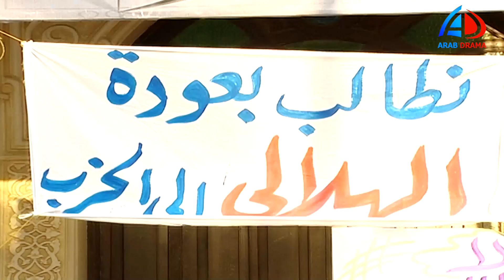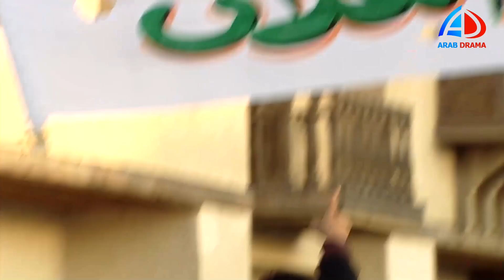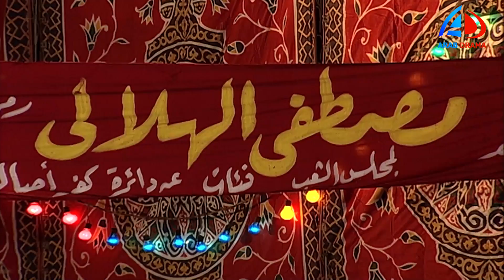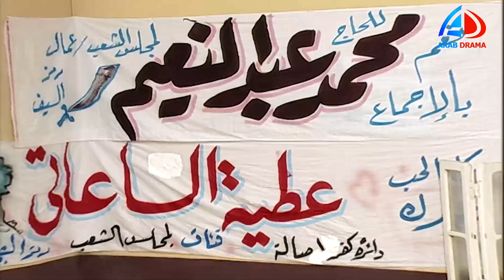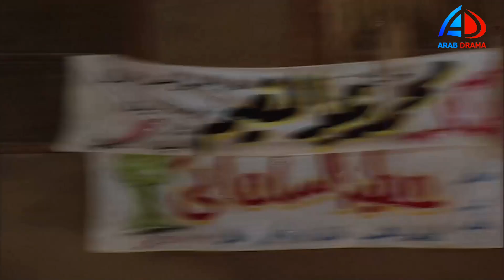سكة الهلالي الحلقة 25 | يحيى الفخراني و منى شلبي